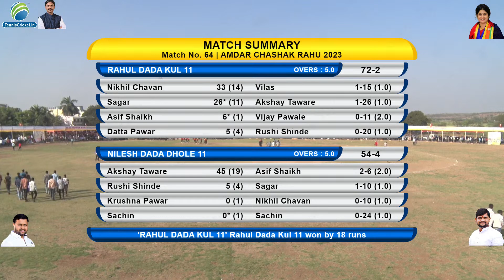SEMI FINAL 1 || RAHU VS NILESH DADA DHOLE 11 || AMDAR CHASHAK RAHU 2023